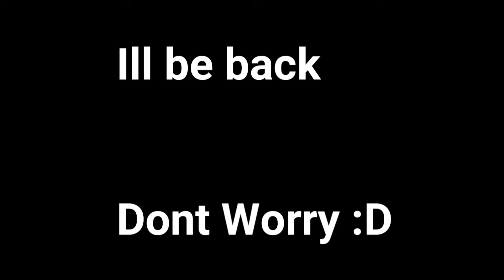I Wasnt Gonna Upload This